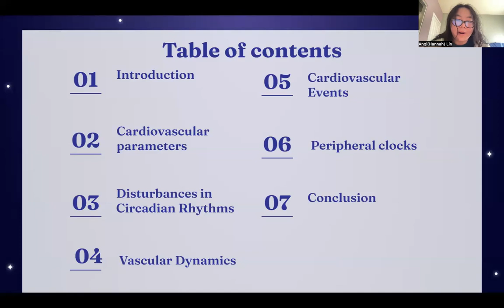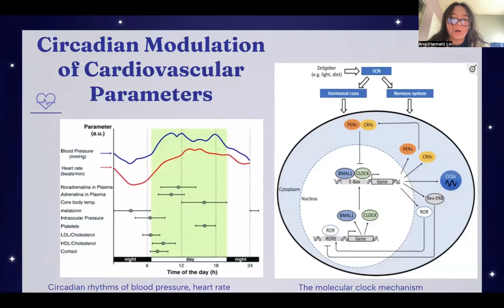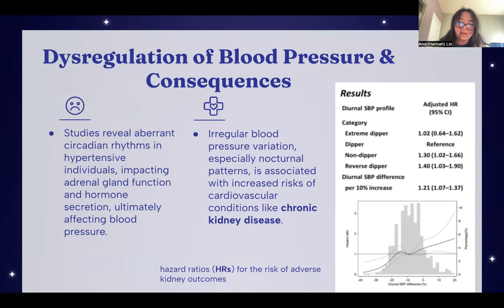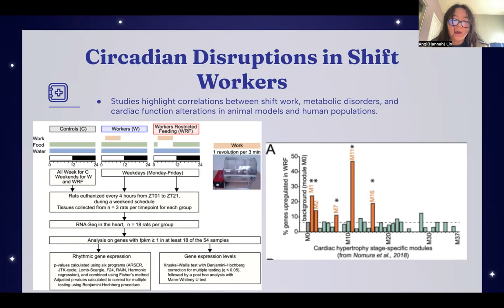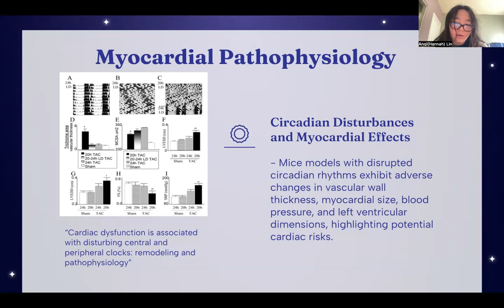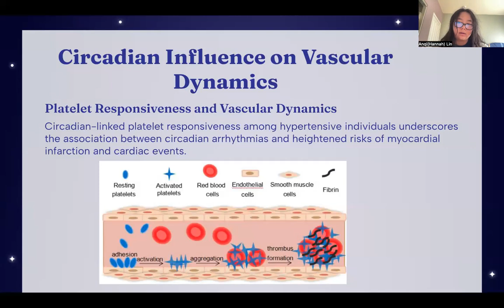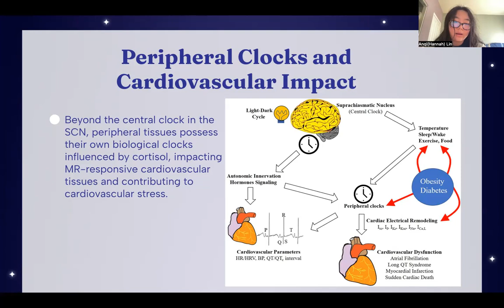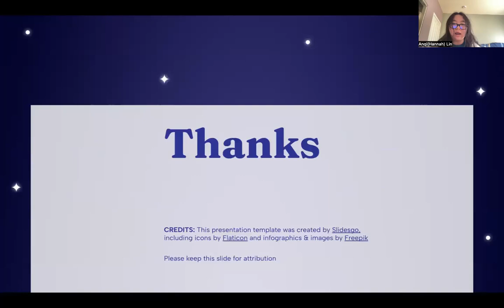ICMMGH 2024 - Impact of the circadian clock on cardiovascular physiology and pathophysiology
The 2nd International Conference on Modern Medicine and Global Health (ICMMGH 2024)

Title: Impact of the circadian clock on cardiovascular physiology and pathophysiology
Presented by: Anqi Lin